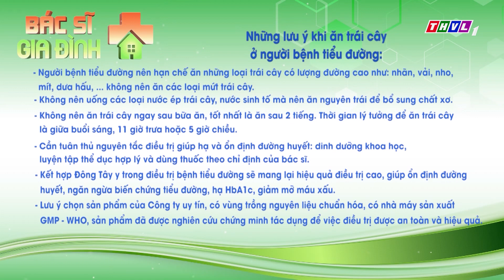Việt Hương biết mẹo ăn trái cây không tăng đường huyết khi bác sĩ chia sẽ | Bác sĩ gia đình - Tập 78